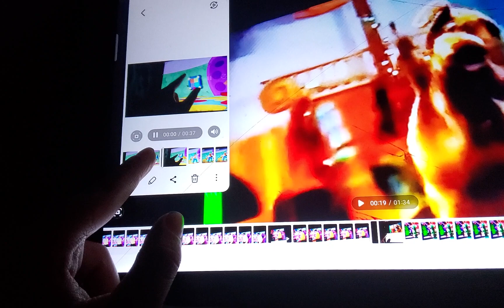August 29, 2023